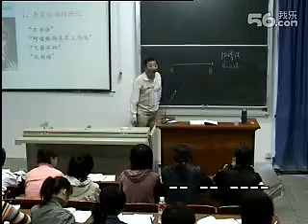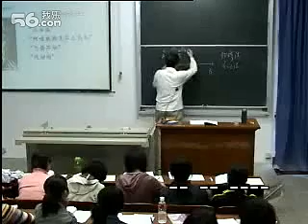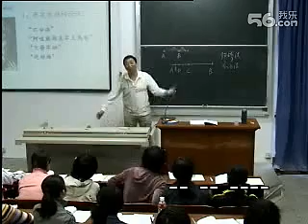西哲史06芝诺1